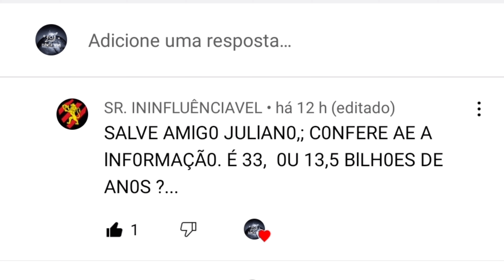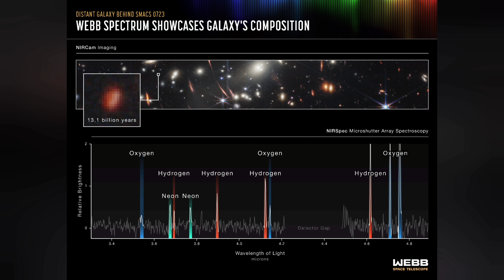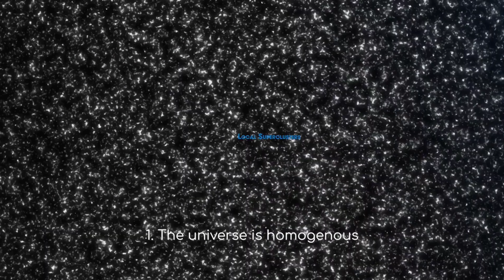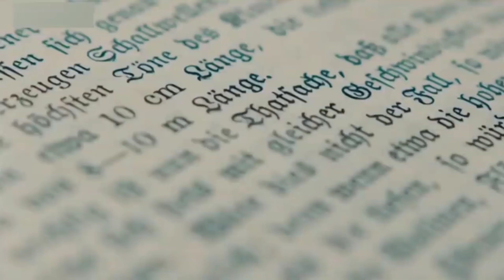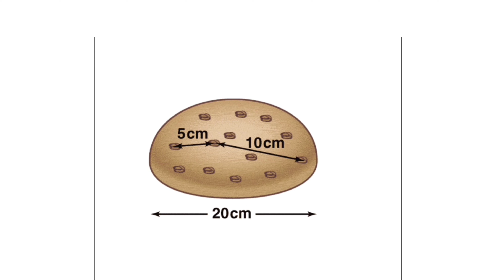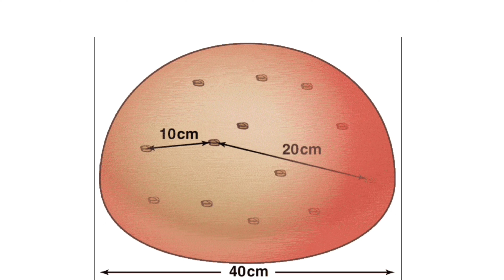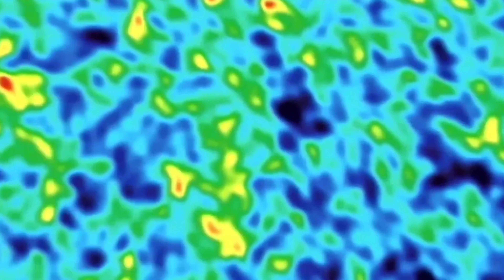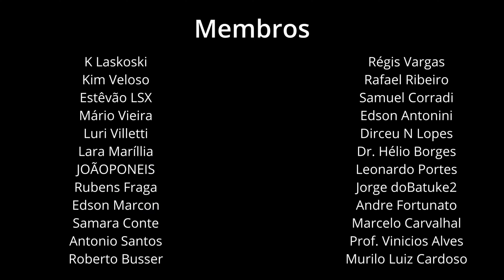COMO O JAMES WEBB PODE VER ALGO A 33 BILHÕES DE ANOS-LUZ SE O UNIVERSO SÓ TEM 13,8 BILHÕES DE ANOS?